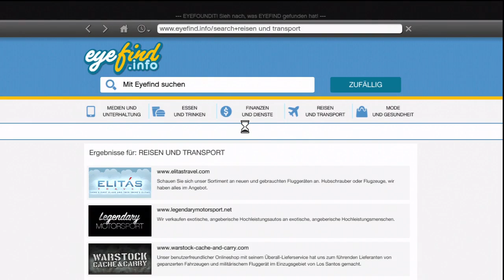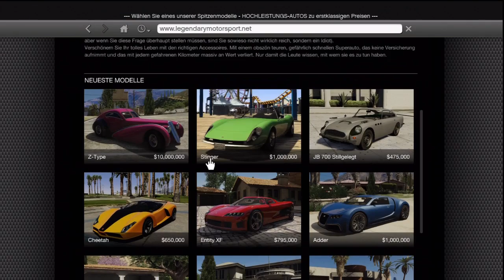Let's Play GTA 5 #140 - Chrome Bentley! [blind/deutsch/HD]